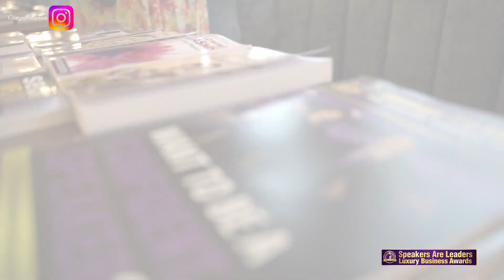Speakers Are Leaders Luxury Business Awards Maria Matias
Do You Want To Become A Charismatic Confident Speaker?

Do You Want To Become A Keynote Speaker, Motivational Speaker or Speaker Who Sells Online Courses, Workshops & Books?

Register Here To Receive Information On Speaker Marketing Strategies OR Register Here To Create & Sell Your Online Course:

Contact Harry Sardinas here if you would like Speaker Training, Confidence Training, Overcome Fear Of Speaking, Speaking Engagements Worldwide, Book Writing Coaching, Collaboration Proposals:

Harry Sardinas is the founder of these programmes: Speakers Are Leaders (Your Voice Can Transform The World - Entrepreneurs Are Leaders -Your Business Can Transform The World, Millionaire Speakers Network -Become A World Class Speaker - A Brotherwood of Top Coaches For A Better World.

He has trained over ten thousand Property Investors, Speakers, Entrepreneurs, High Net Worth Business People, Gold Medallists, Authors, Coaches, Students, Teachers, Young people and people from all walks of life in United Kingdom, Singapore, Dubai, Spain, Mexico and Peru to overcome their fear of public speaking and become more confident and charismatic when speaking from the stage, so they can share their message with the world, contribute to society and create wealth at the same time and he can empower you to do the same so you can achieve your full potential, get the best results at work, attract more business to you and create a movement of inspired raving fans for your product.
Harry Sardinas's partner, Lily Patrascu can help you write and publish your book so you can monetise your expertise.

Speakers Are Leaders Luxury Business Awards Maria Matias If you are looking for Speakers Are Leaders Luxury Business Awards Maria Matias, then watch this video to learn everything you need to know about Speakers Are Leaders Luxury Business Awards Maria Matias